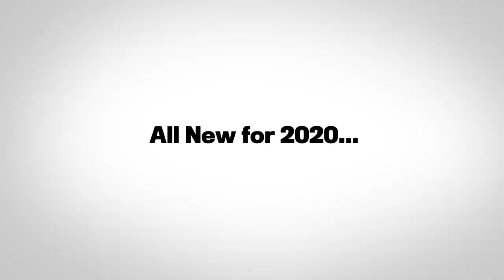Out of the Park Baseball 21 - Full Trailer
Out of the Park Baseball 21 Official Trailer! The 21st edition of the beloved franchise is the biggest and best ever made. Releases Worldwide on March 20, 2020!